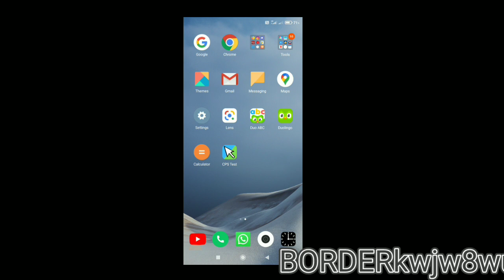Blockman go Anime Showdown || New Update V2.48.2!! New POKÉDEX Option?..